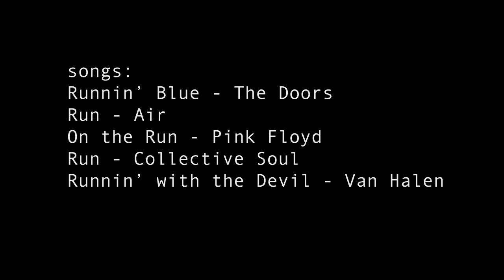Running Takes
just some random mind vomit